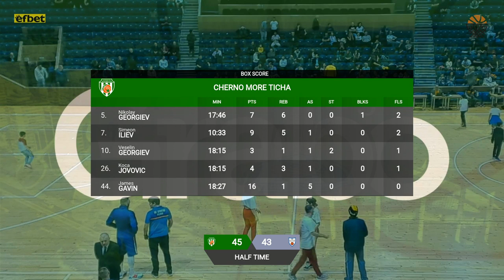Cherno more Ticha vs Spartak Pleven, NBL Bulgaria, Round 6, 7/11/2019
NBL Bulgaria
DKS Kongresna, Varna
7/11/2019, 19:00